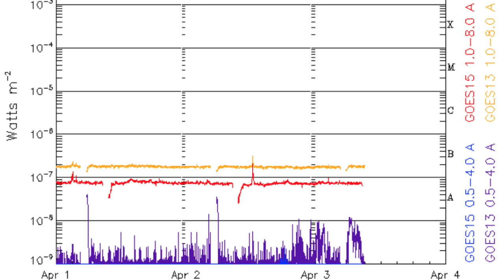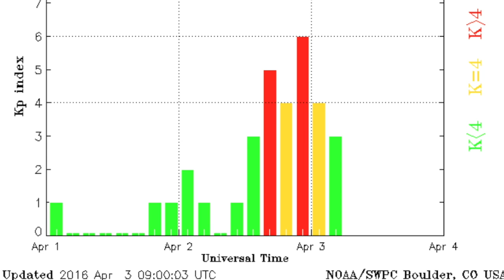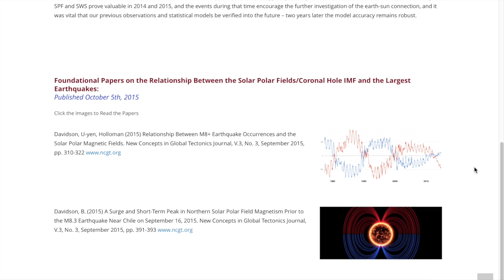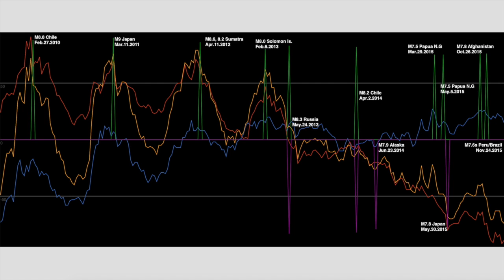Solar Storm Impacts, Major Quake News | S0 News Apr.3.2016